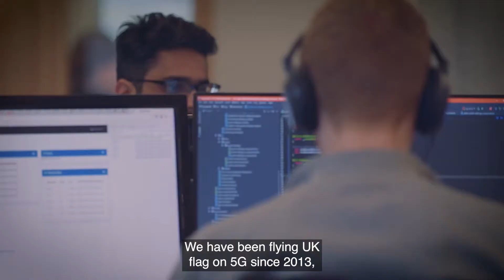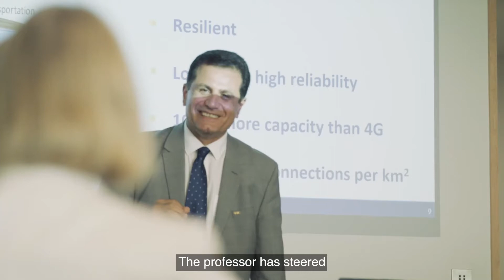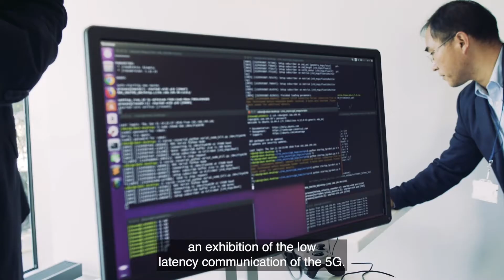2021 Bhattacharyya Award Winner: University of Surrey and 5G Innovation Centre (5GIC)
The Royal Academy of Engineering and WMG at the University of Warwick have named the University of Surrey’s 5G Innovation Centre (5GIC) as the first ever winner of the Bhattacharyya Award. The Award, which carries a £25,000 prize, has been presented in recognition of an exemplary academia-industry partnership that has helped to build the UK’s work in 5G technology from the ground up, and produced world-leading innovation in the field. To learn more about the partnership:

The Bhattacharyya Award is funded by the Department for Business, Energy and Industrial Strategy and was created to encourage more private and academic entities to collaborate, as a tribute to the late Professor Lord Kumar Bhattacharyya KT CBE FREng FRS, Regius Professor of Manufacturing at the University of Warwick and founder of WMG.